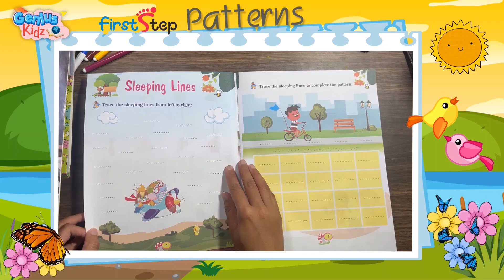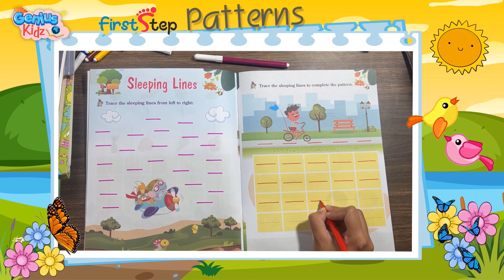Sleeping Lines, Page No. 04 |First Step Patterns | Genius Kidz | Pre Primer Kids Learning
Sleeping Lines
|First Step Patterns |
Genius Kidz |